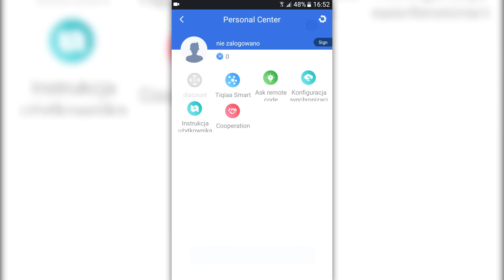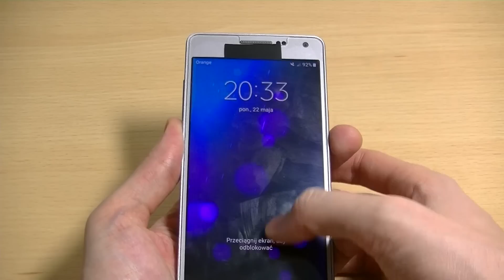Jak zrobić IR Blaster? - ArtekDIY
W tym odcinku ArtekDIY dowiecie się, jak zrobić IR Blaster, czyli prosty gadżet, do smartphone'a, który zamieni go w pilot uniwersalny do sterowania urządzeniami na podczerwień.

Jeżeli macie wzmacniacz słuchawkowy, to użycie go przed IR blasterem może poprawić jego zasięg. Odpowiednio celując w port znajdujący się na radiu, mogłem bez problemu je kontrolować z odległości kilku metrów, w porównaniu do telewizora, który dało się kontrolować z odległości zaledwie kilku cm. Wszystko zależy od położenia portu IR Waszego urządzenia. Port IR mojego radia był łatwo dostępny, natomiast port telewizora był dobrze schowany za przyciemnioną obudową i nie udało mi się go dokładnie zlokalizować.

Potrzebne części:
- 2x Podczerwona dioda nadawcza 940nm: (można je wyciągnąć ze starych pilotów)

- Złącze Jack

WAŻNE!
1. Nie ponoszę odpowiedzialności za szkody powstałe przez naśladowanie filmu. Wszystko robisz na własną odpowiedzialność!
2. Film powstał wyłącznie w celach edukacyjnych i nie powinno się go naśladować.